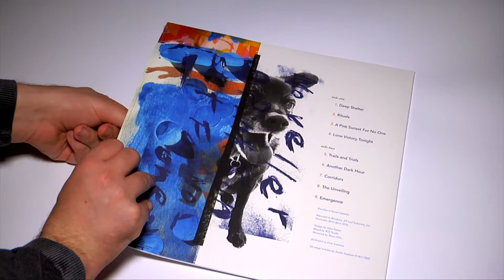Noveller - A Pink Sunset for no one Vinyl: Il video unboxing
*Prodotto omaggio stampa inviato da Fire Records

Sarah Lipstate in arte Noveller rinnova i fasti dell'ambient music con il suo approccio squisitamente chitarristico e vicino alla drone music. Da Brian Eno a Glenn Branca, passando per i momenti più meditativi dei Sonic Youth e le Frippertronics del grande Robert Fripp, la sua è musica strumentale unica. Ultimo album pubblicato per Fire Records è questo "A pink sunset for no one" che esaminiamo nella sua versione Vinile 180 Grammi e che arriva dopo il magnifico "Fantastic Planet"

A pink sunset for no one - Tracklist:

Deep Shelter
Rituals
A Pink Sunset For No One
Lone Victory Tonight
Trails And Trials
Another Dark Hour
Corridors
The Unveiling
Emergence